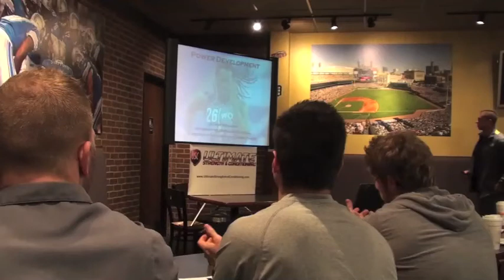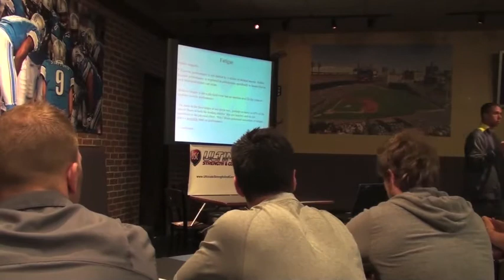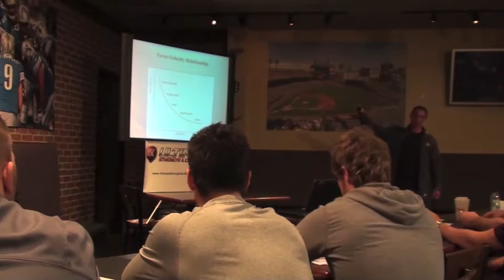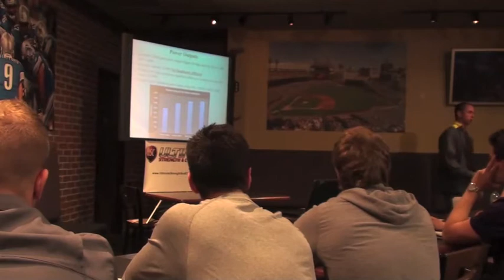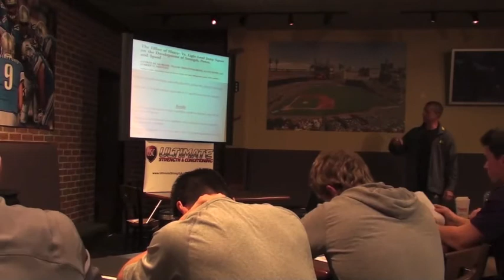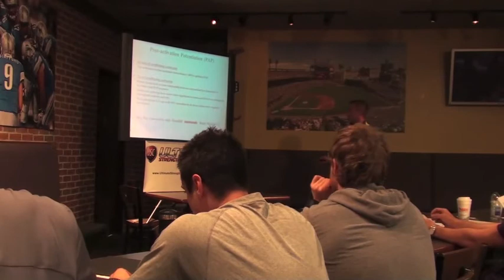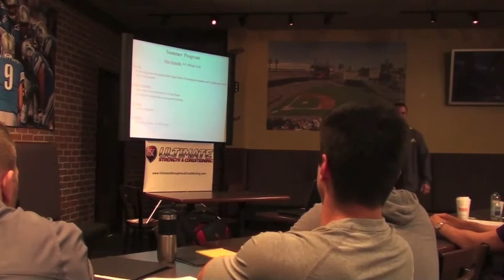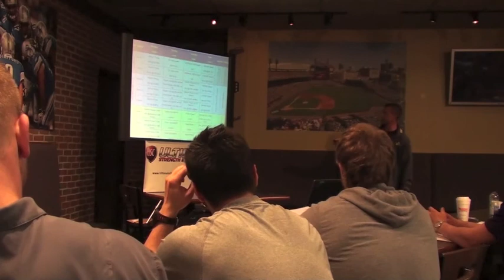Football Strong - Aaron Wellman 2013 University of Michigan Power Development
Coach Aaron Wellman lays out his Power Development Strength and Conditioning program while at the University of Michigan in 2013. This was part of Coach Ron McKeefery’s Football Strong Clinics.

Pick up your copy of Coach McKeefery's two #1 Amazon International Bestseller's:
CEO Strength Coach
Weight Room Wisdom